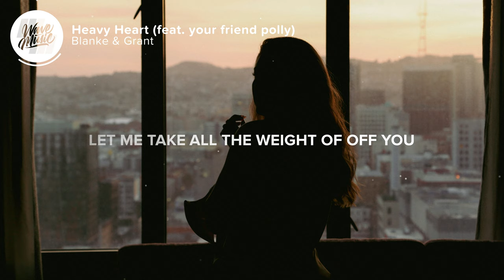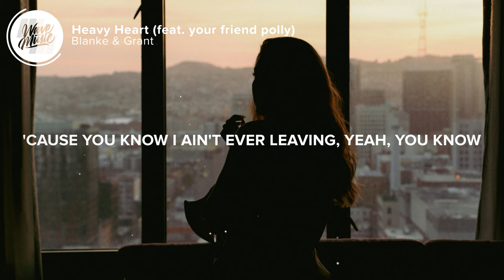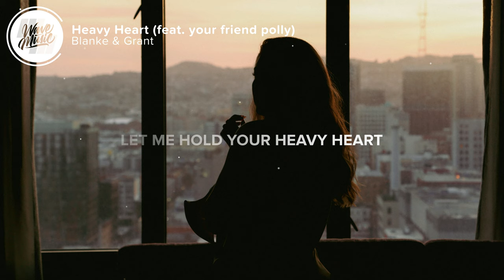Blanke & Grant - Heavy Heart (Lyrics) feat. your friend polly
⚡️Let me hold your heavy heart

🎤 Lyrics: Blanke & Grant - Heavy Heart (feat. your friend polly)

0:00 - Intro

0:11 - Verse
[Verse: your friend polly]
Watch you leaving
And I try to tell myself that I'm just dreaming
I'm just dreaming
Watch the ceiling
Try to draw the line between what you needed
I couldn't see it

0:32- Chorus
[Chorus: your friend polly]
So when you feel broken
And you find nothing left to lose
Let me take all the weight of off you
If you crash into the ocean
No one's gonna save you like I do
Take a chance, take my hand, I got you

0:54 - Drop
[Drop: your friend polly]

1:25 - Chorus

1:47 - Bridge
[Bridge: your friend polly]
Under flashing lights
Say your last goodbye
'Cause you know I ain't ever leaving
Yeah, you know
When you feel broken
No one's gonna love you like I do

2:10 - Build

2:31 - Drop

2:52 - Outro
[Outro: your friend polly]
Ooh-oohh
Ooh-oohh
Ooh-oohh
Ooh-oohh
Ooh-oohh
Ooh-oohh
Ooh-oohh
Ooh-oohh

👨‍💻 If you like "Blanke & Grant - Heavy Heart (Lyrics) feat. your friend polly" check out these other tracks for singing along, chilling out, or maybe even karaoke or language learning:

Picture credit
📷 Giorgio Trovato

👩‍💻 Share Blanke & Grant - Heavy Heart (Lyrics) feat. your friend polly with your friends!